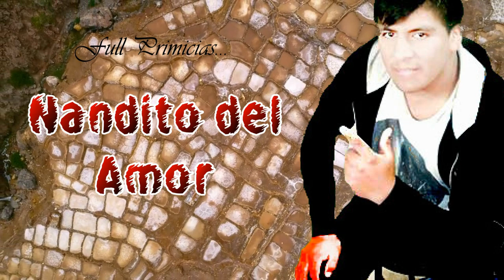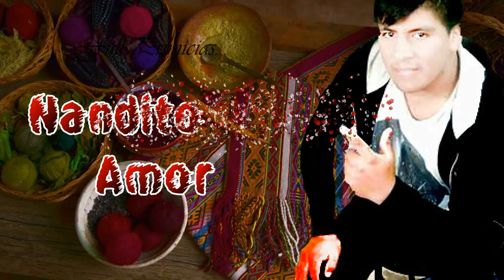Requinto 2018 Primicias .... Nandito del Amor ... solo éxitos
Nandito del Amor ... solo exitos... Requinto 2018 Primicias